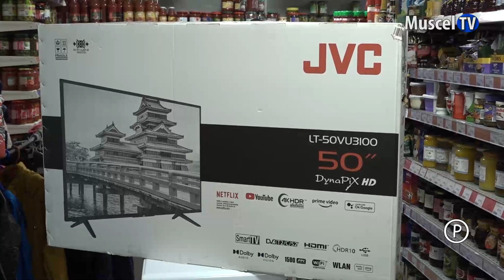Jurnal MUSCEL TV 22.12.2022 Tombolă în magazinele ”La doi pași” din Hârtiești și Boteni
S-au stabilit câștigătorii cadourilor de Crăciun, oferite de magazinele ”La doi pași” din Hârtiești și Boteni. Marele premiu pus în joc a fost un televizor cu diagonala 128 de cm: